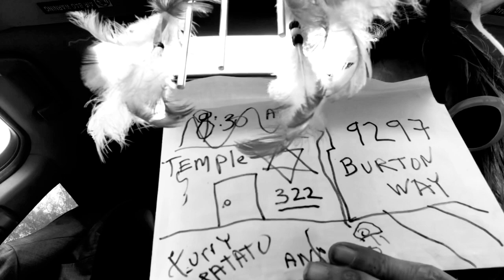VIDEO REMOVED INAPPROPRIATE go to INSTAGRAM TheLordKreiden to watch full uncensored version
THE LORD RANDOMLY RANTS ON THE DAY OF SABBATH AND DOES A FIRST AMENDMENT PROTEST AS A MEANS TO DO SOMETHING.